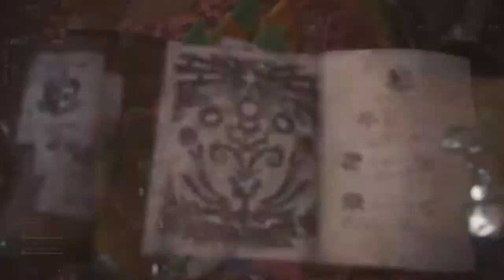Let’s Play Monster Hunter: World - Pink Empress Of The Highlands (The Pink Rathian)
Welcome to Mythkiller Productions! As always, I will be your host, SiriMythkiller, as we adventure through Monster Hunter: World. Today, we took on the Pink Empress, a unique and powerful Rathian.
   In the first cutscene, we got to see how we hunters actually get to our locations. However well trained the wyvrens are, they still didn’t handle being attacked by a Rathin well. Granted, very few people handle a surprise attack by an overpowered Rathian. This Pink Rathian is apparently a subspecies that has previously only been found in the Old World (hence the quest name Old Monster In The New World.)
   These Rathian has upgraded health, faster attack speed, higher damage output, and new attacks. She was an incredibly difficult fight. The only reason I completed this mission was my Palico was running the Coral Orchestra and could give me buffs and protections. Even still, I died once.
   One of my few issues with the game is the way the scoutflies behave when “in combat.” A good portion of my second life was spent trying to navigate the map because the system glitched and I stayed “in combat” even after running very far away for any threats. Just a “quality-of-life” tweak that needs addressed.
   I accidently killed the old girl instead of trapping her, which I felt bad for, especially since the scholars were so interested in her. Back in Astera, our find drew quite a crowd, including a new face. The Admiral, a huge bear of a man, arrived, bringing with him strange crystals from the Everstream. The Commander volunteered me and the Handler for this expedition into the new area.